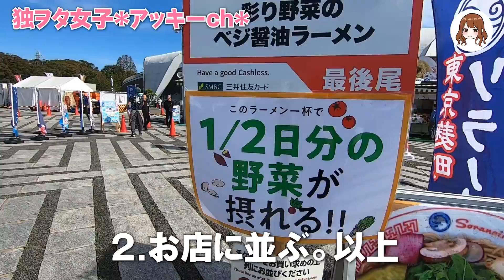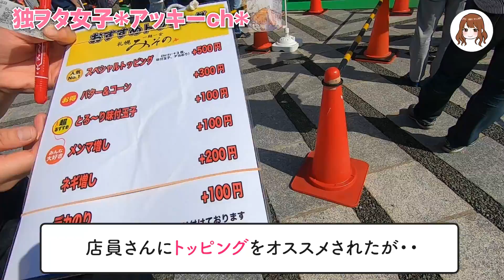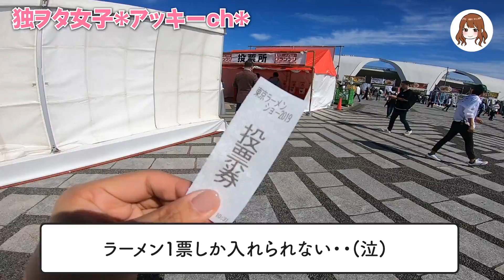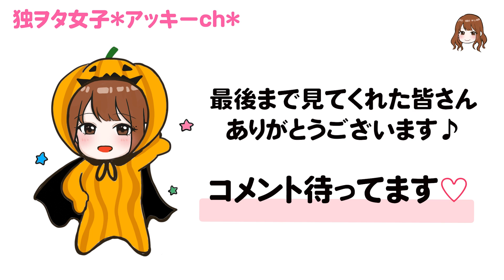減量中にトレーナーに黙ってラーメン食べたバイク女子の末路【ダイエット】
ジムと駒沢オリンピック公園が近いことを忘れていました・・・